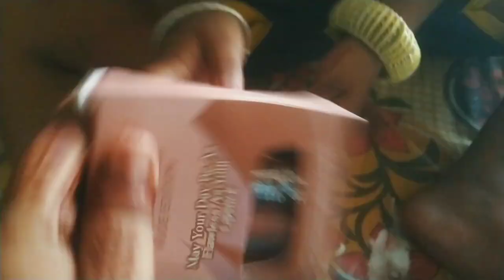ষষ্ঠী সপ্তমী এভাবেই কাটল পাড়ার পুজোতে,বাচ্চাদের আনন্দই তো আমাদের আনন্দ।❤️😍